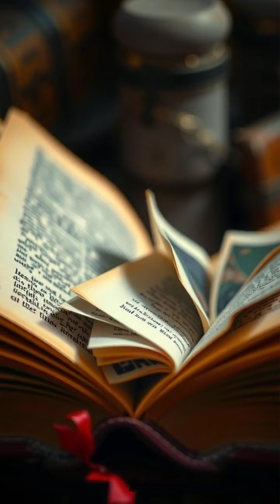October 27, 2024